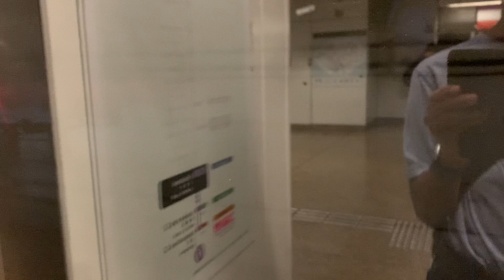Singapore MRT train ride from Mattar (DT25) to Outram Park train station (NE3/EW16)